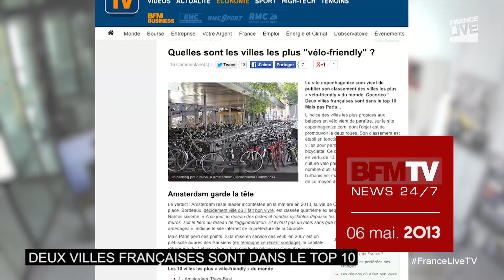Quelle sont les villes les plus vélo friendly ?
Après Séville, Vancouver, Vienne et Adélaïde, c’est Nantes qui accueillera, du 2 au 5 juin, l'événement mondial Vélo-city. En amont, la ville s'est également inscrite au défi European Cycling Challenge qui oppose une quarantaine de métropoles européennes. Le but est simple : l'équipe qui enregistre le plus de kilomètres parcourus entre le 1er et le 31 mai remporte le challenge. Alors de Nantes, Bordeaux ou Paris, quelle est la ville la plus vélo friendly ?